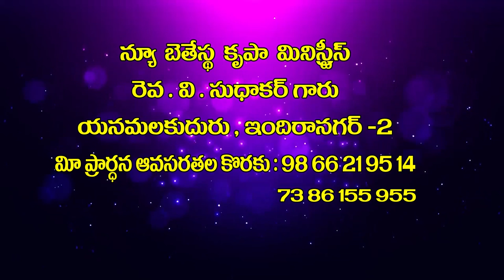V Sudhakar garu 26 11 2021